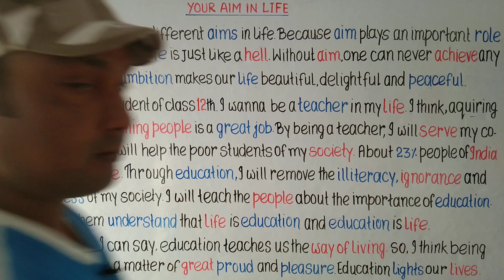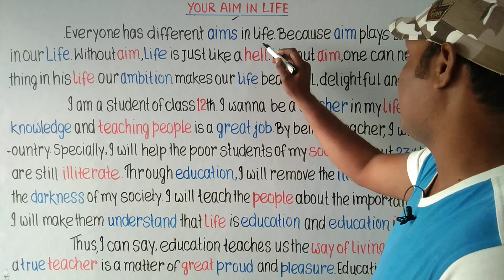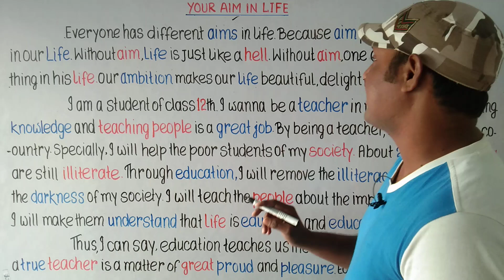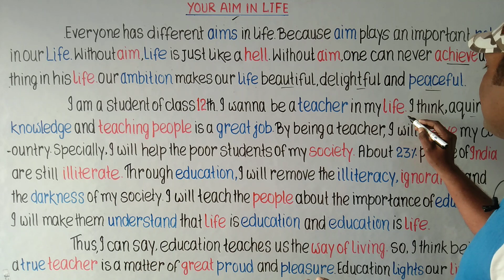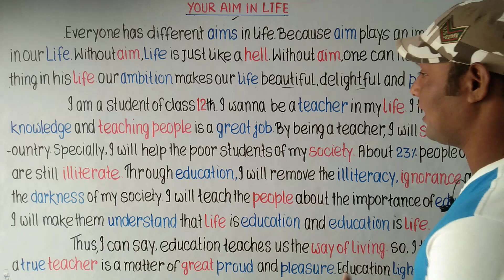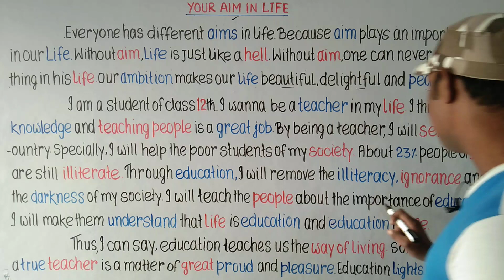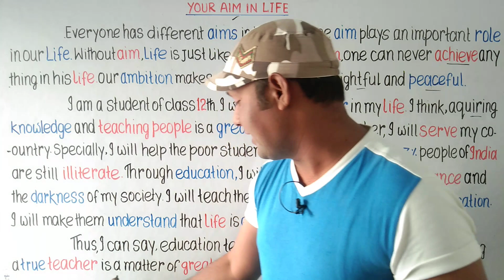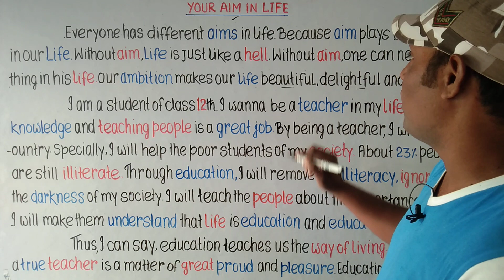Essay on Your Aim in Life / My Aim in Life ( Article / Note on Your Aim in Life ) By Raaz Sir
Your Aim in Life
Essay / Article / Note on Your Aim in Life / My Aim in Life
Raaz Sir